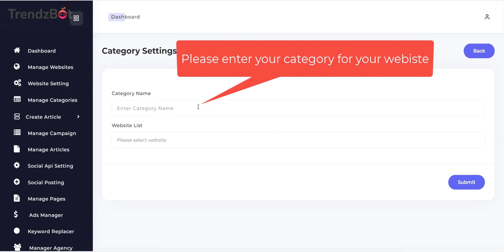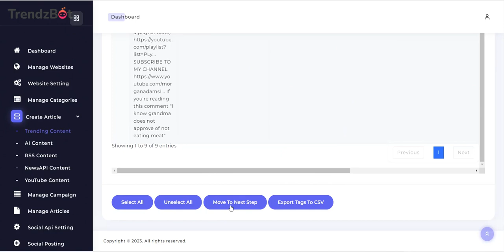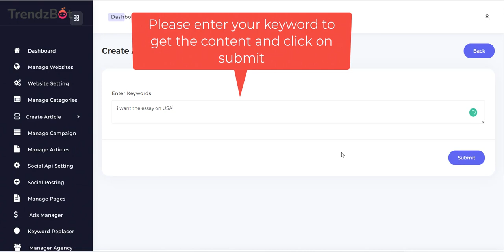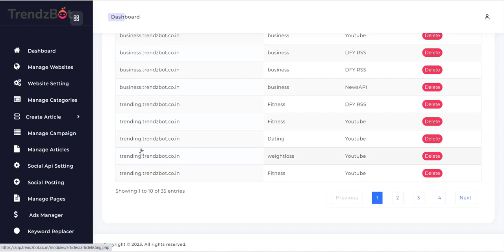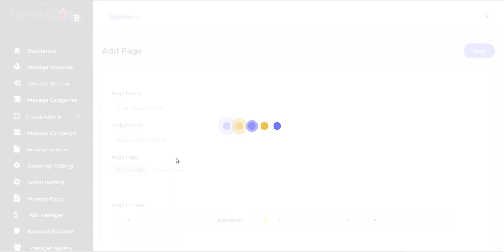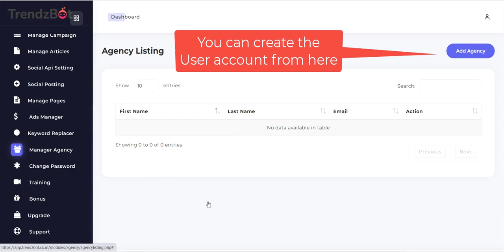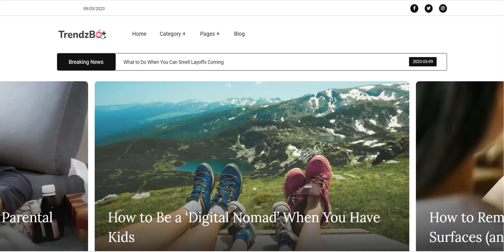TrendzBot Review with App Demo 2023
What is TrendzBot?
❎ Instant 100% Automated Site
❎ Powered By ChatGPT
❎ Auto-Updated Every Hour
❎ Hundreds Of Trending Topics Daily
❎ Automated Sharing On 7 Platforms
❎ 100% Customizable
❎ Automated FREE Traffic
❎ Premium Hosting Included
❎ Free Subdomain For Every Site
❎ Multi-Site License